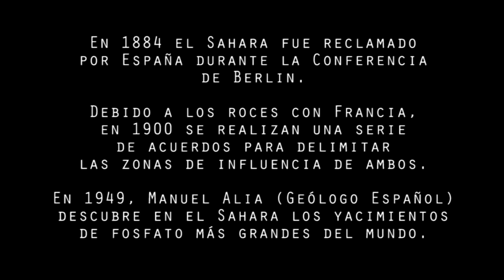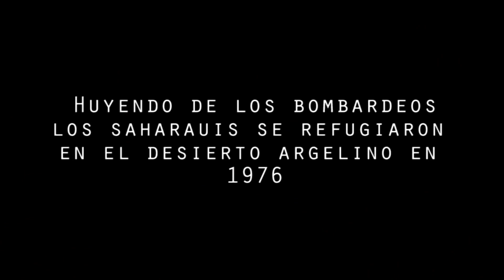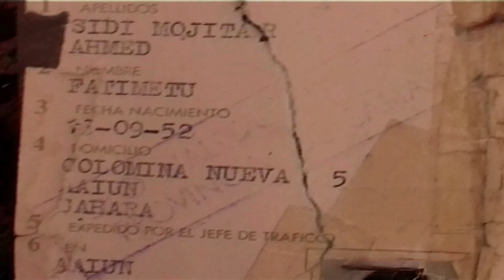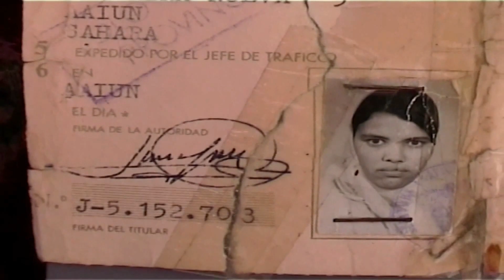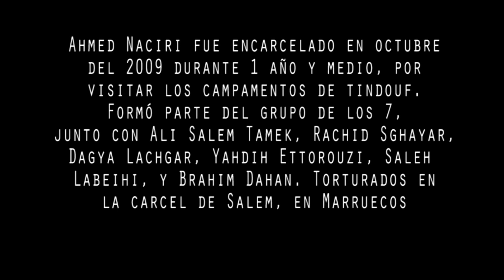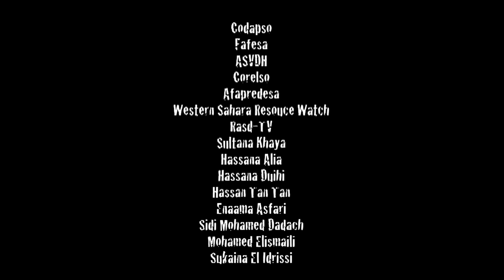Sahara: Pactos de Silencio (Declaraciones 2009)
Declaraciones de Ahmad Ahmmad, Mohamed Al Mutawakel (CODESA), Abdel Monem Al Shebai, Mariam Eish Abdala y Ahmed Naceri en la primavera del 2009, en Casablanca, El Aaiún y Smara, meses antes del viaje de la primera delegación al "congreso internacional por la autodeterminación de los pueblos" en Argelia.
Posteriormente al regresar a Marruecos, la 1ª delegación fue encarcelada por asistir al congreso.

Aviso: Hay aberraciones de sonido y baja calidad fotográfica..etc, surgieron muchos imprevistos..